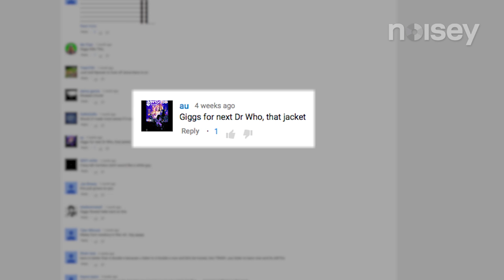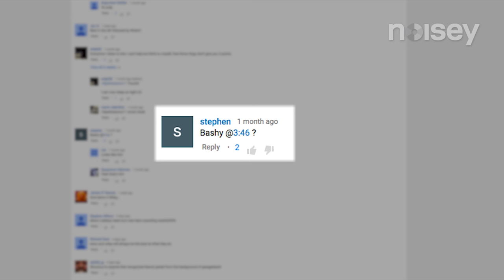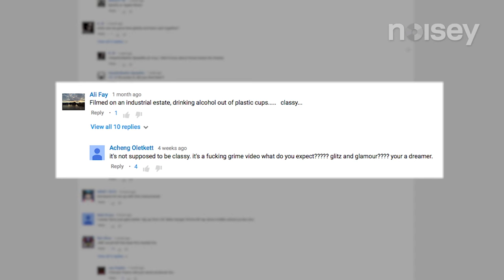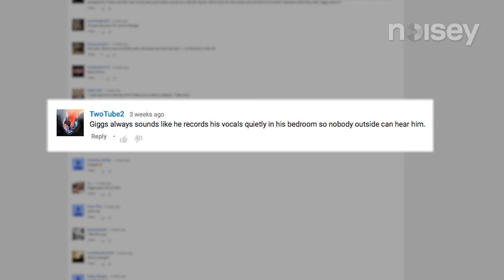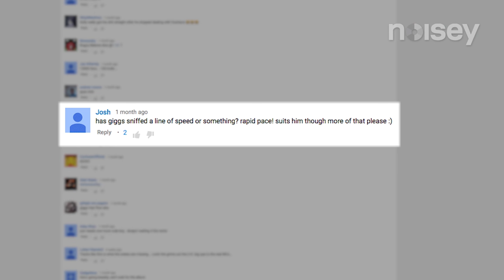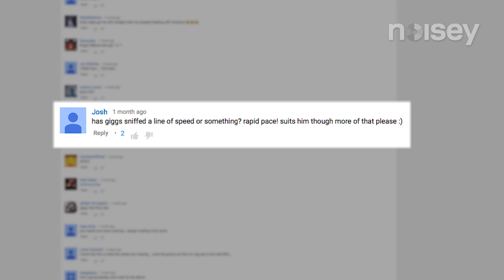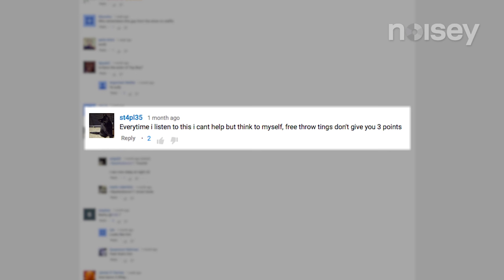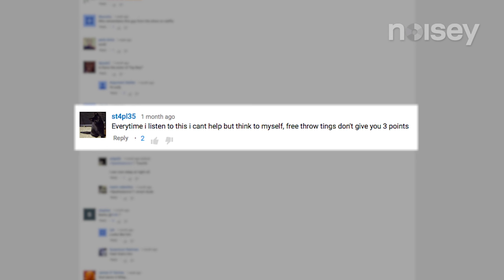Kano on Giggs' Jacket and His Secret Lovechild | The People Vs.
In the latest episode in this series of The People VS, we recently caught up with legendary grime MC Kano, who responded to some of the YouTube comments on the video for '3 Wheel-ups' (feat. Giggs).